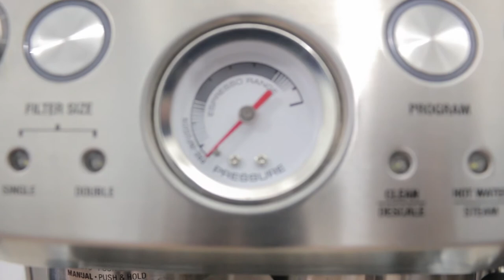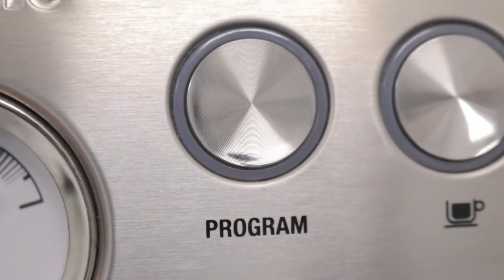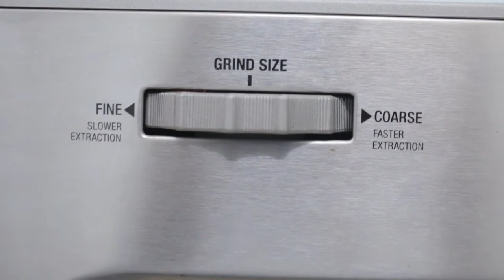Tuấn Toha Review Máy Pha Cà Phê Breville - ALL IN ONE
Máy pha cà phê Breville là thương hiệu nổi tiếng toàn thế giới vì chất lượng của máy pha, thiết kế và tính năng cực kỳ chuyên nghiệp, dịch vụ bảo hành và hỗ trợ rất tốt. Hầu hết các dòng máy pha cà phê của Breville đều được sản xuất bằng thép không gỉ, vật liệu bền, dễ lau chùi.

Breville cũng luôn xếp hạng top thương hiệu máy pha cà phê Espresso tốt nhất. Vì vậy hãy cùng Toha Group tìm hiểu xem có gì trong chiếc máy "All in one" này nhé!

👉 👉 Ghé xem máy tại 𝗧𝗼𝗛𝗮 𝗚𝗿𝗼𝘂𝗽 🇮🇹
🏢 Địa chỉ HCM: 37/32 đường C1, Cộng Hòa, phường 13, Q.Tân Bình, Tp HCM
🏪 Địa chỉ Hà Nội: 111-112 A1, TT Hào Nam ngõ 8A, đường Vũ Thạnh, Q.Đống Đa, HN
🎉 Cảm ơn các bạn đã theo dõi. Chúc các bạn có những giây phút tuyệt vời! Hãy luôn đồng hành và ủng hộ TOHA nhé!